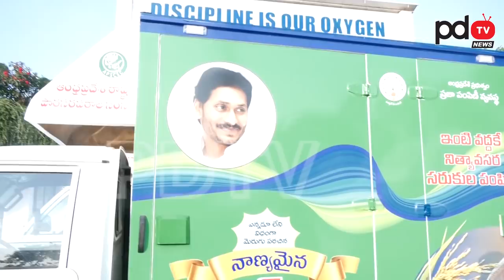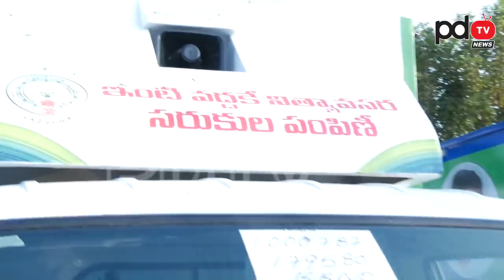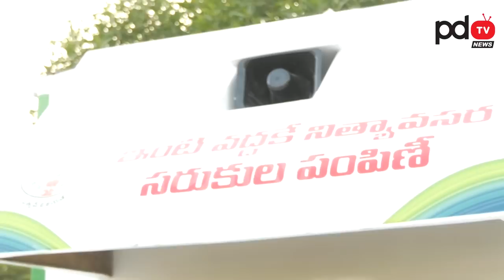CM Jagan | Ration Door Delivery Vehicles Ready |జగన్ రేషన్ సరుకులు పంపించే వాహనంలో ఎన్నో ప్రత్యేకతలు